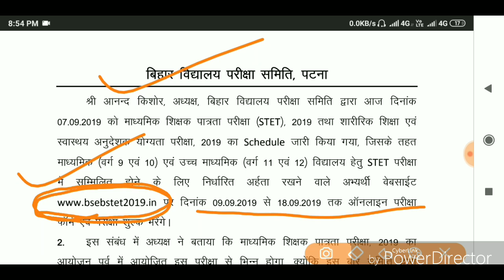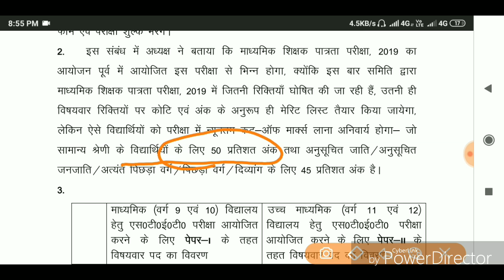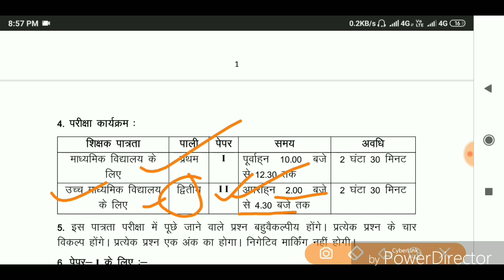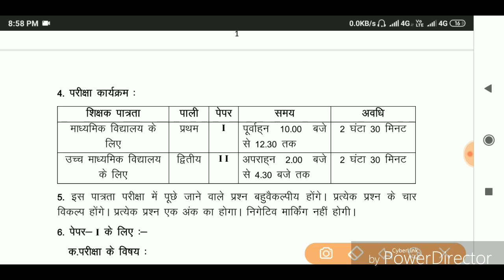Bihar STET 2019 में कुल खाली पद, एग्जाम patern, Exam Timing Negative Marking आवेदन आदि से जानकारी ले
for Coaching and Book Advertisement

Bihar STET 2019 , कितना आयु सीमा रखी गई है ,आवेदन कैसे करना है syllbus, pattern  Full Detail जान ले।

1. Bihar STET 2019 का फॉर्म Appearing Students Apply कर सकते हैं या नही जान ले -आनंद किशोर ने क्या कहा

3.Bihar STET 2019 से जुड़ी पूरी जानकारी देते हुए बिहार बोर्ड के अध्यक्ष आनंद किशोर Live

4.BIHAR STET 2019 . SUBJECTS WISE Vacancy आ गया , इस वेबसाइट से आवेदन होगा। रिक्ति  जान ले

5.BIHAR STET 2019 परीक्षा का तिथि जारी हुआ  7 Nov को परीक्षा 9 से 18 सितंबर तक करें आवेदन